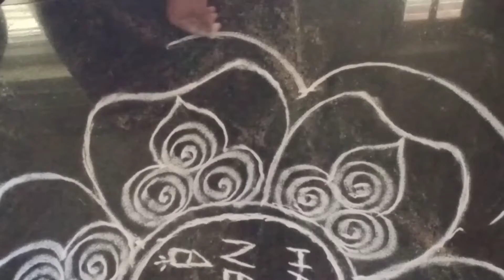rangoli for New year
hi guys  this is a new year rangoli as the new year 2022 is coming near I thought to design a rangoli this is a rangoli to the celebration of new year

my channel also contains different types of rangoli
chuki rangoli
flower rangoli
border design etc